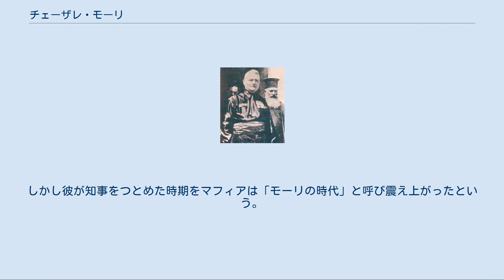チェーザレ・モーリ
チェーザレ・モーリ チェーザレ・モーリ（Cesare Mori、1871年12月22日 - 1942年7月6日）は、イタリア王国の政治家。
シチリアでマフィアに撲滅的な打撃を与えて「鉄の知事」と呼ばれた。
 1871年に北イタリアのパヴィーアで生まれる。
生まれてすぐに孤児院に入り、そこでプリーモ・ネルビと名づけられる。
8歳のときにフェリーチェ・モーリに引き取られ、その時にチェーザレ・モーリという名になる。
小学校、中学校を卒業し、17歳で陸軍士官学校に入学、1897年に除隊。
1898年に警察学校に入学し、警察官として働き始める。
各地を転々とした後で、1904年にシチリアに赴任。
13年間シチリアで勤務し、その後優秀な警察官としての評価を受け、トリノ、ローマで警察署長をし1921年にボローニャ県知事になる。
ボローニャ県知事時代にはファシストと対立し、知事を降りることとなる。
しかし、その後かつて対立していたベニート・ムッソリーニにマフィア撲滅のため県知事としてシチリアへ送り込まれ、シチリアの実質的な支配者になる。
 1925年10月にパレルモ知事に任命され赴任。
知事になると山賊とマフィア撲滅を始める。
まずガンジ村で徹底的に山賊を取り締まった。
妻子を人質にして自首させたりもして150人以上を逮捕した。
それまで野放し状態であった山賊を取り締まったことで、シチリア人に不可能を可能にした人物と知らしめた。
このニュースはイタリア中に駆け回り、イタリアでムッソリーニに次ぐ人気者になったという。
 さらにマフィアの取締りを始め、家畜の盗難を防ぐため焼印を家畜に入れさせ、これに反し密売をしていた肉屋は厳しい取締りを受けた。
そうして多くのマフィア関係者を逮捕した。
その中には大ボスのヴィト・カッショ・フェロもいた。
しかし、逮捕者の多くは下級マフィアで大物は少なかった。
何百人ものマフィオーソを逮捕し、モーリの強引な逮捕にマフィアは震え上がった。
モーリの弾圧もあってかシチリアの犯罪は激減した。
1925年に268件あった殺人事件は77件に減り、強盗は298件から46件に減った。
 その後マフィアも反撃を考え、初めにシカゴのマーノ・ネーラが刺客を送りこむが、厳重な警備によって守られた。
彼のマフィア撲滅作戦によって、マフィアは一時的だが政治的、経済的機能を失い活動は犯罪的なものに限定されたといわれる。
 しかし、彼の撲滅作戦は法律を無視した非道な弾圧で、やり方は政治的にも道徳的にも非難されるべきものだった。
人間としての尊厳さえ無視され、裁判にもかけられずに投獄された者もいる。
 その後、彼は公平な市制を作ろうとし、1927年だけで500人以上の職員を解雇したという。
これには不満も出た。
さらにシチリアのファシスト党を育てた功労者でシチリア・ファシスト党の最高幹部だったアルフレード・クッコ下院議員をマフィアとのつながりの証拠を集め告発し、クッコを党から追放した。
そのとき、パレルモ・ファッショは解散された。
そしてモーリを中心にファシスト党はシチリアで地盤を固めた。
 その後、アントニーノ・ディ・ジョルジョ国会議員とマフィアのつながりを突き止め、報告書にまとめムッソリーニに送った。
しかし、ディ・ジョルジョとムッソリーニはかつての盟友だったため、このことで政争は避けたかった。
そのためムッソリーニはモーリのマフィア弾圧は高く評価していたが、1929年6月16日にモーリ知事を解任させた。
こうしてモーリは政治も表舞台から去った。
しかし彼が知事をつとめた時期をマフィアは「モーリの時代」と呼び震え上がったという。